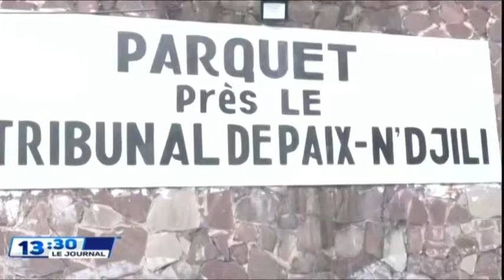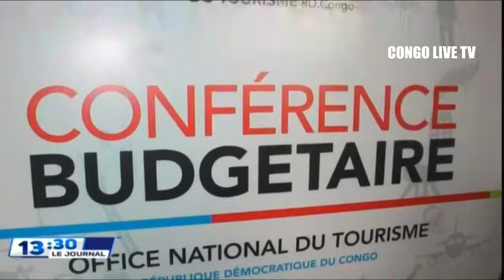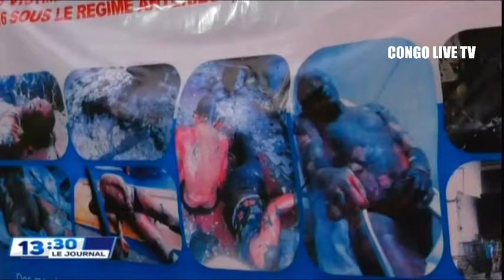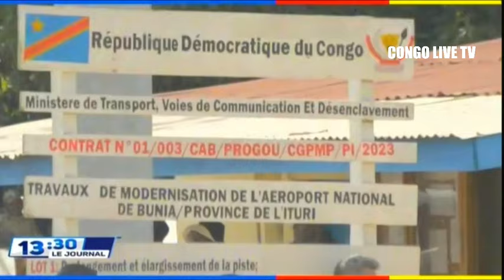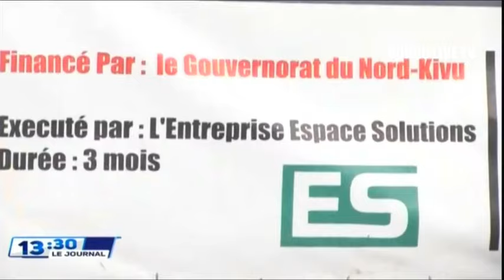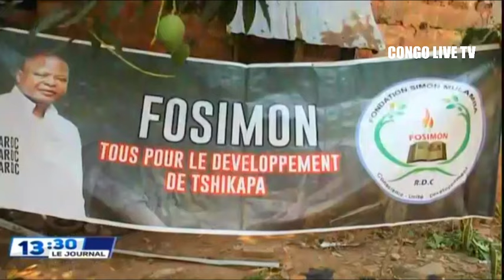🌍SUIVEZ : LE GRAND JOURNAL DE CE SAMEDI LE 21.09.2024 EDITION 13H00